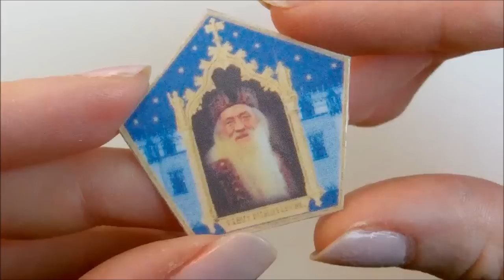[TUTO Fimo] Chocogrenouille (Harry Potter)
↓ Informations ↓

On se retrouve aujourd'hui dans une nouvelle vidéo pour vous faire le tutoriel sur la chocogrenouille dans Harry Potter =)

♡ RETROUVEZ-MOI ICI ♡

(Les demandes pour m'envoyer des lettres ou autres se font par messages privés YouTube ou sur instadirect)

✰ INFOS SUR LA VIDEO ✰

- Je filme avec un caméscope HD
- Je prend les photos avec un appareil photo un IPhone 6
- Je monte mes vidéos avec Movie Maker et/ou VideoPad
- J'édite mes photos avec Phonto

♫ MUSIQUE ♫

→ Elle provient de YouTube audio libre

ツ INFOS SUR MOI ツ

- Mon anniversaire est le 25 mai
- Je suis en 1èreS

❤ Gros bisous ❤ et ✌ Merci pour tout ✌